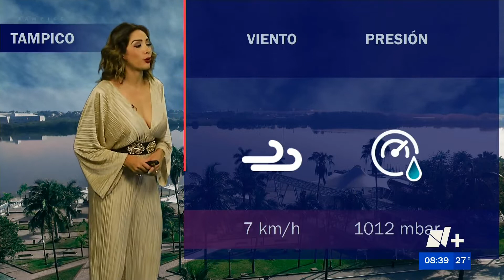Marcela Unda 30 08 2022 N+